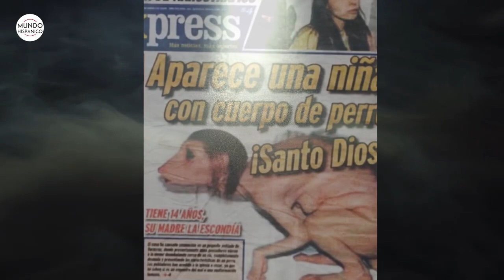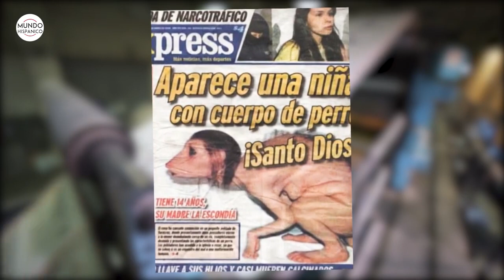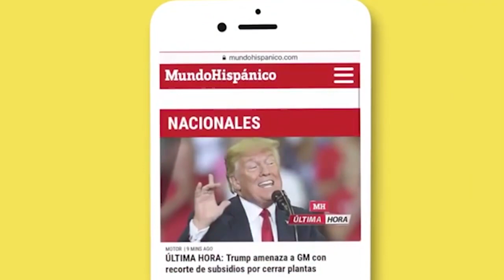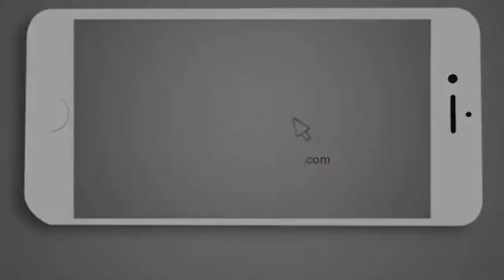Video de la existencia de niña-perro en México | Noticias | MH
Hace ahora 11 años surgió en México, la creencia de que existía una niña-perro. En aquel entonces, la criatura habría sido una adolescente y no había muchas pruebas de su existencia, excepto los rumores.
Un video grabado aparentemente en la colonia Ampliación Unidad Nacional, cerca del Aeropuerto Internacional de Tamaulipas General Francisco Javier Mina, la niña perro se pasea a cuatro patas y sin ropa alguna, el video que ahora se presenta como evidencia de su existencia real, es bastante perturbador.